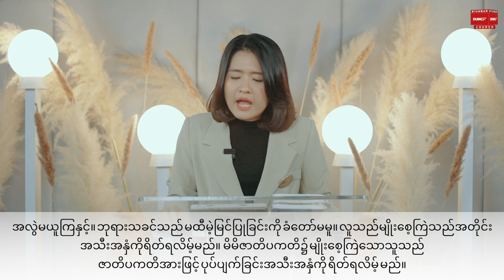နိုင်ငံတော်၏ဖလှယ်သောစနစ် | Pastor Sarah Aye June 3, 2022